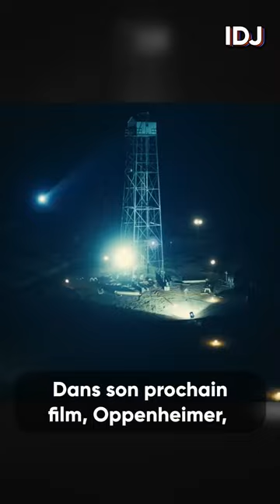Oppenheimer : l'explosion nucléaire a été réalisée sans images de synthèses ?!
Dans le film Oppenheimer, le biopic de Robert Oppenheimer réalisé par Christoper Nolan, dont la sortie est prévue pour le 19 juillet 2023 en France (soit le même jour que le film Barbie), il y a des scenes avec des explosions de bombes nucléaires. Christopher Nolan a voulu filmer ces explosions nucléaires sans avoir recours à de l'image de synthèse (CGI), mais il a tout de même eu recours à des effets spéciaux ! L’explosion nucléaire dans Oppenheimer est réalisée sans images de synthèses. MAIS, ce n'est pas non plus une vrai explosion nucléaire. Le réalisateur de The Dark Knight et Interstellar est connu pour ses scènes spectaculaires qu’il réalise en utilisant le moins d’effet numériques possibles. On se souvient de son fameux couloir tournant dans Inception ou de la fois où il a fait s’écraser un vrai avion de ligne pour le tournage de TENET. Dans son prochain film, Oppenheimer, Nolan racontera l’histoire du père de la bombe atomique, et le film comportera donc, en toute logique, des essais nucléaires. Mais hors de question pour Christopher d’utiliser des effets numériques, selon lui, le public sait reconnaître une image de synthèse à travers la pellicule, pour faire ressentir le danger à son audience, il n’a qu’une seule solution, filmer quelque chose de réellement dangereux ! Les rumeurs vont donc bon train, et on commence à entendre dire que le réalisateur aurait fait exploser une vrai bombe nucléaire, mais la réalité est bien sûr toute autre. Cette explosion était bien sûr maîtrisée par des artificiers, et pour des raisons évidentes c’est un mélange de dynamites et de divers carburants qui sera finalement utilisé pour donner le résultat le plus réaliste possible.
oppenheimer film
robert oppenheimer